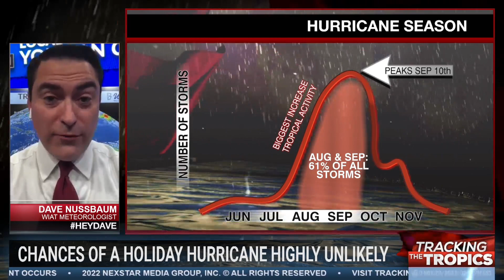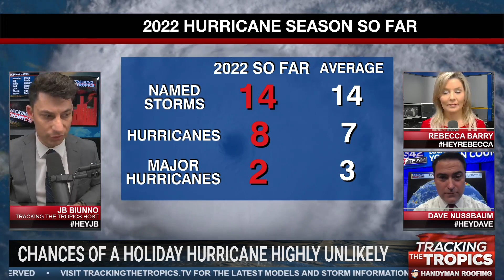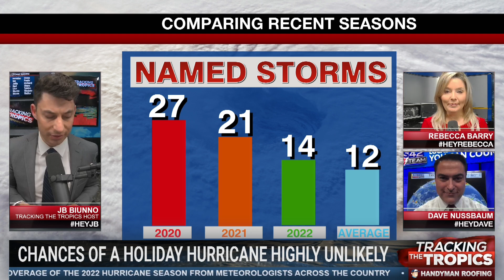Tracking the Tropics: What are the chances of a holiday hurricane this season?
With the end of the 2022 Atlantic hurricane season in sight, the tropics have finally wound down, but that doesn’t mean we’re out of the woods yet.

The National Hurricane Center said in a Wednesday outlook that no new tropical cyclones are expected to develop in the Atlantic basin through the next five days. The news comes after an active few weeks in the tropics following Hurricane Ian and Hurricane Nicole, which crisscrossed Florida 43 days apart from one another.